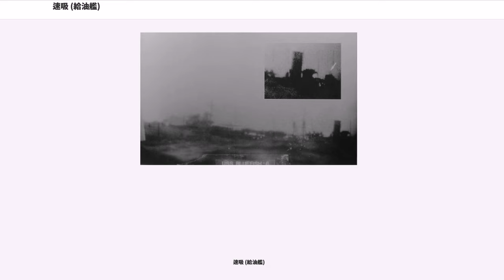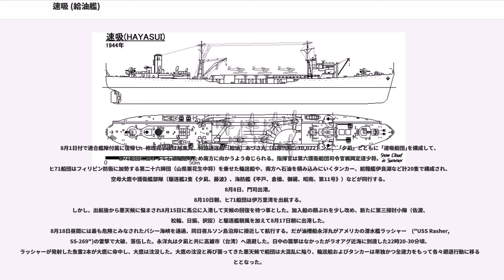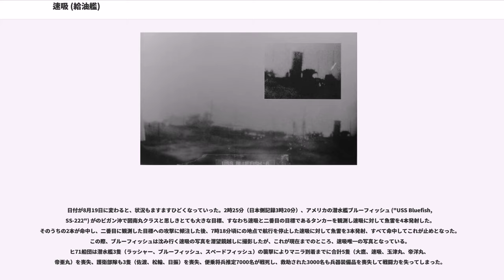速吸 (給油艦)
速吸（はやすい/はやすひ）は、大日本帝国海軍の給油艦。書類上は風早型運送艦の2番艦。艦名は瀬戸内海西口に位置する速吸瀬戸にちなんで名づけられた。航空機艤装を装備した補助空母というべき艦艇だったがそれを活用する機会なく、船団護衛中に米潜水艦の雷撃により沈没した。

仮称艦名は第306号艦。本来は風早型給油艦の1隻として艦隊随伴型の給油艦で竣工する予定だったが、対潜哨戒用の水上機運用の要求により、艦型が大幅に変更され、更にミッドウェー海戦での主力空母4隻を失ったことを機に、当時開発中であった流星を射出機で発進させる給油艦に計画変更、計画番号はV9乙(またはJ33)とされた。しかし実際の運用では艦隊に随伴する事も、攻撃機も搭載する事も無かった。

また、改マル五計画で建造予定だった鷹野型給油艦では搭載機を倍の14機とする計画だったが、戦況の悪化で建造は取り止めとなった。

着艦能力は持たない為、射出機で発進させた艦載機は任務完了後は不時着水して搭乗員のみを自艦か僚艦に救護するか、付近の味方飛行場に代替着陸して帰港後に再度艦載される事となる。このような航空運用を行う艦船としてはイギリス海軍のCAMシップの例もあるが、速吸は本来艦隊運用を前提とした海軍所属の給油艦を改装したものである点で、民間所属船に軍用機を運用させ船団護衛に当たらせるCAMシップとは運用思想が異なっている。イギリス海軍の分類上は、こうした軍艦を改装し発進能力のみを持たせた艦艇は戦闘カタパルト艦とされているが、速吸や鷹野型はこのような形態であっても補助空母として「空母の補助兵力」に位置づけられている点で、輸送船団を護衛する目的で改装され、あくまで護衛空母が登場するまでのつなぎ役の一つであった戦闘カタパルト艦とも位置付けが異なっている。

航空機搭載のため、速吸は風早とは大きく違った艦型となった。

船体は中央の船橋楼甲板が無い2島型で、船首楼甲板を延長してその後端に軍艦型の艦橋と三脚式の前部マストを置いた。
中央は上甲板上の高さ約5mの位置に幅21.5mに渡って甲板を設置し、甲板上に軌条とターンテーブルを設け、航空機6機と補用機1機を搭載した。
その右舷前端にはカタパルト1基を設けたが、上端の高さを甲板の高さと一致させて運用を容易にした。

船体中央部が主に重油タンクとされたが、船艙区画最後部には空母と同じ構造の全溶接の軽質油(ガソリン)タンクが設置され、その後方は自艦用の重油タンクとした。
後部マストは2本とし5トンデリックがそれぞれに設けられ、航空機搭載用と横曳き給油用の兼用とされた。
また給油設備として蛇管通路が左舷寄りに前後に全通して設けられた。
補給用の糧食庫や弾薬庫などは船首楼の下部に設けられ、甲板上には3m角の小型の艙口を縦に2個設け、取り扱いのためのゴールポストと3トンデリック2基が艦橋前に設置された。

船体後部は通常のタンカーと同様に船尾楼甲板が設けられ、機関室などが設置された。

対空兵装は風早より強化され、高角砲は12.7cm連装砲を艦の前後にそれぞれ1基ずつ置いた。
機銃は25mm3連装機銃を艦橋両側に1基ずつ置き、艦尾楼の煙突直後にフラットを設けて連装機銃1基を置いた。
また艦側の要求により竣工後に25mm3連装機銃を後部マスト前方の上甲板上に左右舷それぞれ1基、煙突付近の上部構造物上に左右それぞれ1基の計4基、その他単装機銃を若干(約8挺から12挺)増備したとされる。
電探と水測兵器も装備していた。

1943年（昭和18年）7月31日、速吸と命名。同日附で夕雲型駆逐艦17番艦早霜、雲龍型航空母艦1番艦雲龍も命名されている。同日附で各艦は艦艇類別等級表に登録。本艦も特務艦類別等級表に登録された。

1944年（昭和19年）4月10日、日本海軍は戦艦「日向」副長杉浦経三郎大佐を速吸艤装員長に任命した。
4月24日、竣工と共に杉浦艤装員長は正式に速吸特務艦長となり、速吸は佐世保鎮守府籍に編入される。中部太平洋方面艦隊付属、次いで連合艦隊付属となる。
瀬戸内海で訓練を行ったあと、特設運送船（給油）日栄丸（日東汽船、10,020トン）とともにヒ船団に加入してタラカン島経由でバリクパパンに向かうよう命じられた。しかしその矢先の5月5日、速吸は伊号第一五五潜水艦（伊155）と衝突し、伊155は修理のため佐世保海軍工廠に回航されていった。衝突事故のため速吸の出撃は遅れ、5月11日に呉を出撃し南方に進出する。6月11日、フィリピン南部（ミンダナオ島）ダバオに到着する。

6...